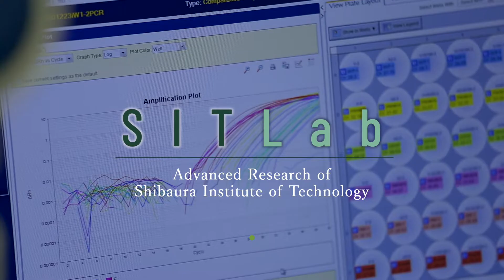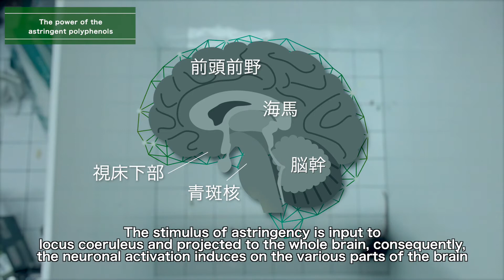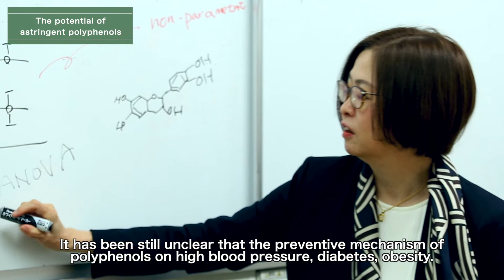【SIT Lab Vol.07】Impact of deliciousness on mentally and physically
“SIT Lab”is a channel that introduces laboratories at Shibaura Institute of Technology (Tokyo, Japan), which has diverse research fields.
The 7th topic is“Impact of deliciousness on mentally and physically Polyphenoles are one of this factor” which professor OSAKABE Naomi (Department of Bioscience and Engineering)is working on.
Is "deliciousness" related to "health"? Osakabe is continuing her research to prove that a deliciousness makes people energize.